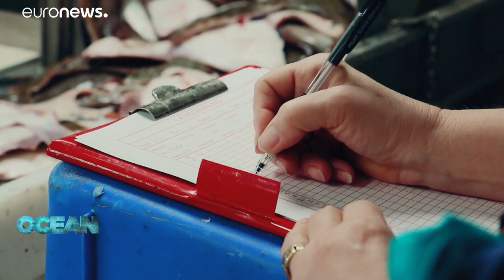Il fragile equilibrio tra ambiente ed economia nella pesca del Baltico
Il settore della pesca soffre dei divieti nel mar Baltico. C'è speranza che la situazione migliori nel prossimo futuro? Risponde il Commissario europeo Sinkevičius.